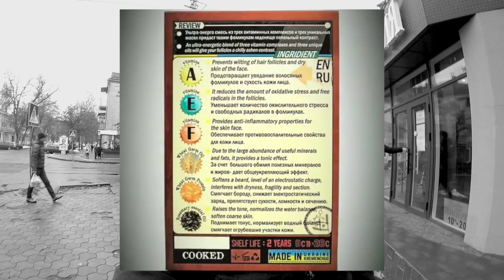VLOG#59 | ТРУДОВЫЕБУДНИ | ЛЮБОМИР БОРОДА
Влог о моей работенке, подготовке к Новому Году и прочих пирогах.